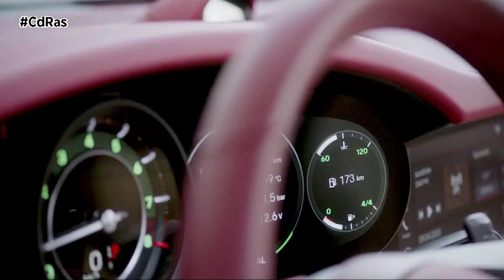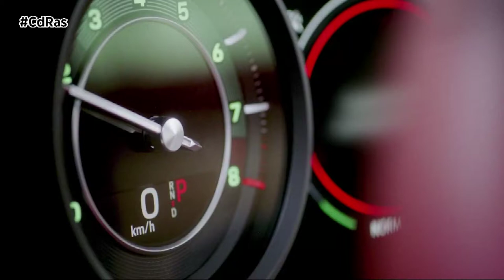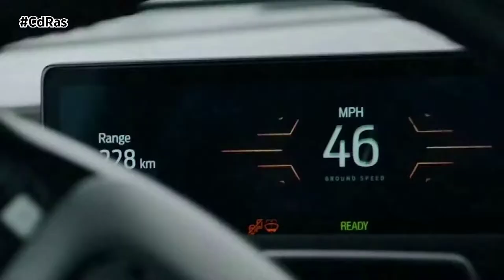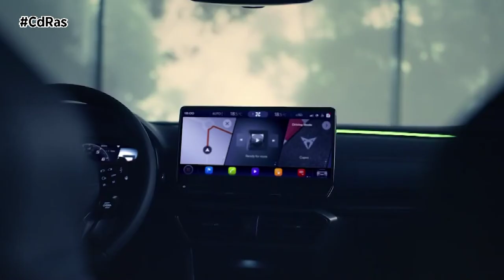MEJORES DEPORTIVOS 2020 | By CdRas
Lo que no ha podido quitarnos este atípico año 2020 son los caballos, los caballos de los portentosos modelos que os presentamos a continuación y que han sido los protagonistas de los últimos doce meses y que seguro también se llevarán buena parte de los flashes el próximo año.